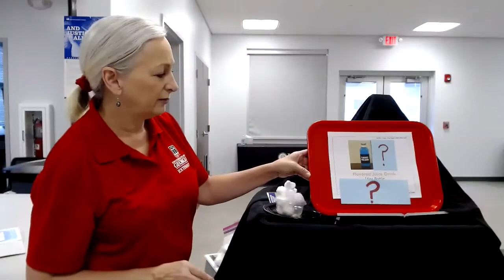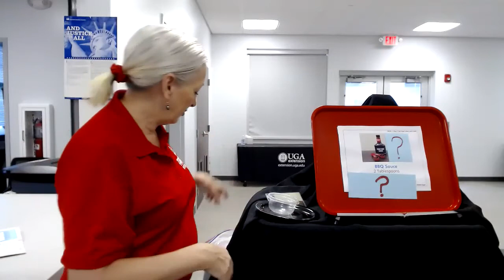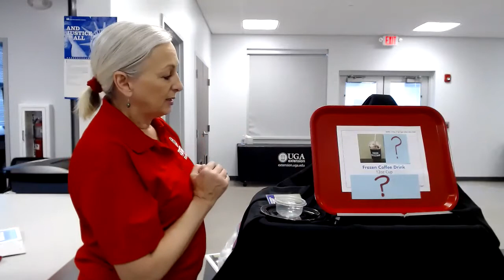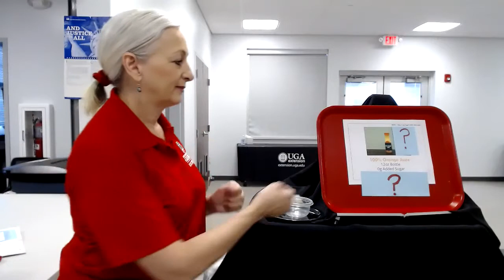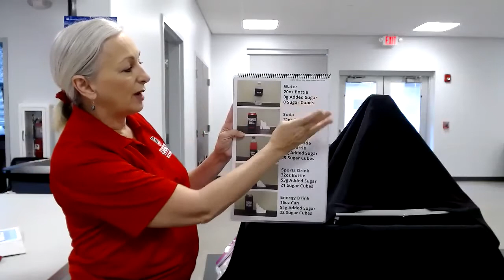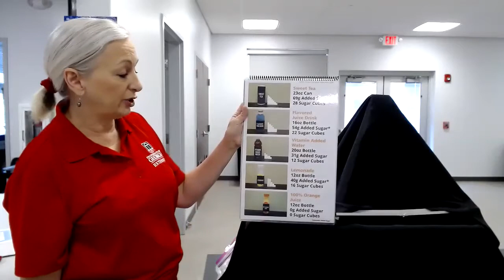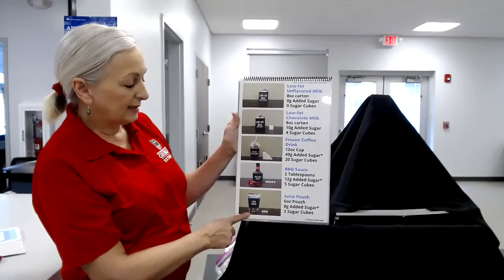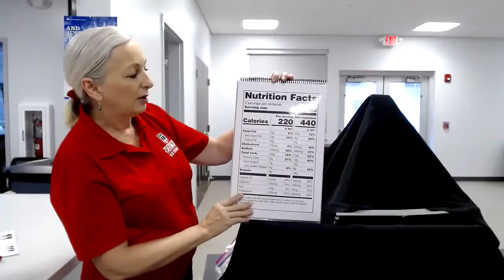Better U Lesson 2 Make Up Session